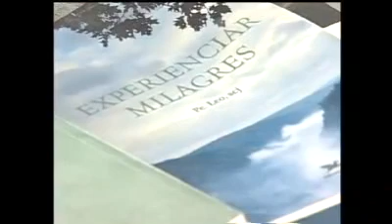O que esse problema, dívida, doença, mudou minha vida, para melhor, questão, não tem milagre, impede